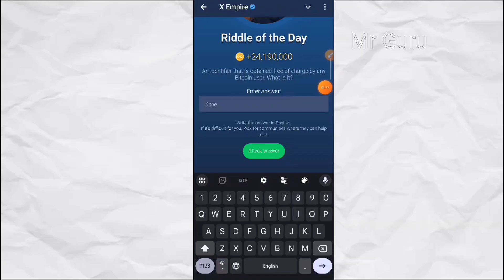x empire riddle of the day 28 - 29 august | musk empire riddle of the day code 28 august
x empire  riddle of the day 28 - 29 august | musk empire riddle of the day code 28 august | riddle of the day

28 August All Quest Complete Musk Empire | Riddle of the Day and Rebus of the Day Code Today
empire 29 august all quests code,28 august all
29 august all quests complete musk empire
musk empire all quests complete 28 august
28 august all quests complete code musk empire
musk empire 28 august all quests code
musk empire 29 august all quests code
musk empire all quests 28 august
all quests code musk empire 28 august
28 august all quests complete x empire
28 august x empire all quests complete
musk empire
riddle of the day musk empire 28 august
riddle of the day 28 august
musk empire daily rebus